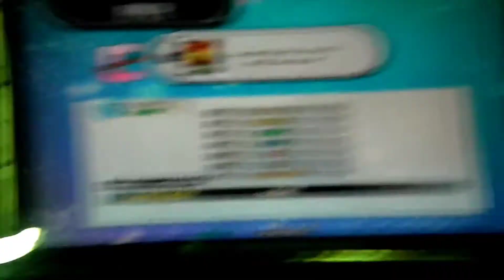NGKT (FreeStyle) - 長久手ファンタジアン DDR 大会! フリースタイル部門 #01 SBB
Date : 2013/06/15
Location : Game Fantasian NAGAKUTE (Aichi Pref.)

Section : Free Style
Player : SBB

『長久手ファンタジアン DDR 大会!』 フリースタイル部門 #01
プレイヤー : 一般人S(SBB)

Play with handcuffs.
手錠をはめて(はめられて)のプレイ。